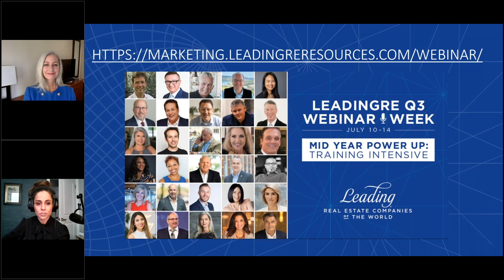Economic Insights — May 2023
Today we’re bringing you the latest Economic Insights by Dr. Marci Rossell, chief economic for Leading Real Estate Companies of the World.  This interview features Miami Real Estate Podcast correspondent Jessica Edgerton together Dr. Rossell delivering her top 5 economic insights from June., including:
Inflation and Federal Response
While the Federal Reserve paused rate hikes in May, it signaled that more increases may be necessary to bring inflation down from its current 4+% rate to the target 2%. Dr. Rossell notes that, as the Fed’s heavy hike campaign of the past 15 months is now having a palpable effect, additional bumps might very well not be carried out, despite the Fed’s current signaling.
Debt Limit Deal
Following several months of cross-aisle strife, on May 31 Congress reached an agreement to suspend the US borrowing limit until 2025. While the deal itself averted a global economic crisis, the underlying package, says Dr. Rossell, contained only one point of notable economic import: The impending reinstatement of student loan payments. Dr. Rossell applauded this measure as a compelling additional step to combat inflation, as consumer demand will be curbed as borrowers refocus their earnings on debt repayment in the second half of the year.
Mortgage Rates and Inventory
Housing inventory was down 6.1% year-over-year in May, according to NAR research. While demand conditions will loosen as an estimated 500K in new rental units come online in the second half of the year, existing-home turnover is likely to remain sluggish until the current 7+% mortgage rates begin to ease. Dr. Rossell reiterates that the current slowdown is temporary, and that while many prospective consumers are currently in “wait-it-out” mode, housing requirements and ongoing market normalization will help kick activity back into gear in the coming months.
Housing Bubble Chatter
Dr. Rossell assures us that any “bubble” chatter is just that: chatter. “Bubble” conditions require a loose credit ecosystem exacerbated by oversupply. Neither of these factors is present in the current environment. Given tight inventory, limited new inventory coming online, and healthily low leverage rates among homeowners, a housing bubble is extremely unlikely.
Recession Outlook
A recession, by definition, requires declining economic activity. While certain sectors (residential and commercial real estate, venture capital, and tech) do currently meet the definition of recessionary conditions, the overall U.S. economy, 60% of which is driven by consumer spending, does not. While the reinstatement of student loan repayments may kick us a notch closer, Dr. Rossell notes that two of the primary indicators for impending recession, high unemployment and weak consumer spending, are simply not present. While initial unemployment claims are up by approximately 40K year-over-year, coming in at 260K claims per week as of mid-June, this is a far cry from the typical recessionary rate of 600K weekly claims. Per Dr. Rossell, if the Feds can raise rates by more than 5 percentage points and avoid a recession, it will have pulled off “the heist of the century” – but such a heist, as of today’s indicators, is not out of the realm of possibility.